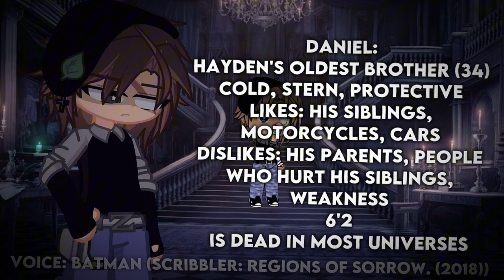Oc voice claims! I was gonna wait till 10k but i'm impatient